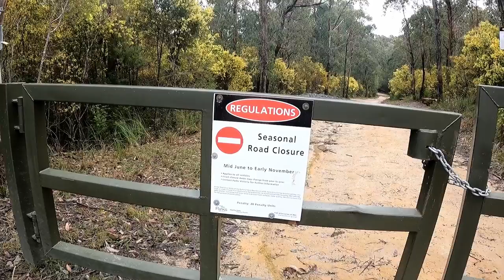Winch Fest 2022 😍 ... GQ gets bogged then nearly rolls 😱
We head out to Gembrook in search for some open tracks! A few nopes along the way but we found one!!